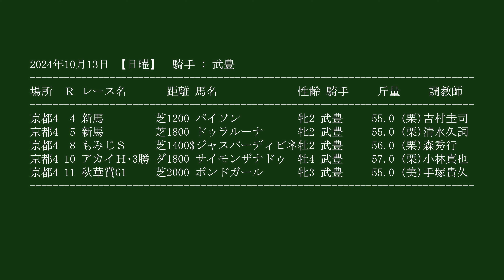【武豊】日曜京都（10.13）の気になる馬！秋華賞以外、アカイトリノムスメＣ、もみじＳ、新馬戦2鞍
こちらにもupしていきます。武豊騎手以外の現地動画はこちらへ上げます。

2024年5月4日以降の現地動画はサイズが（1920×1080）で画質が少し

▶遊ぶ犬
現在準備中